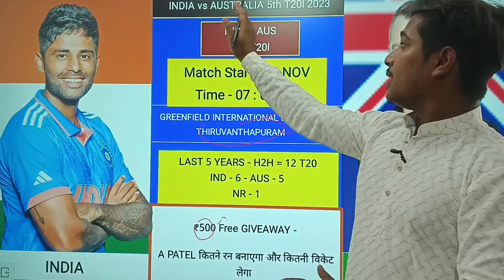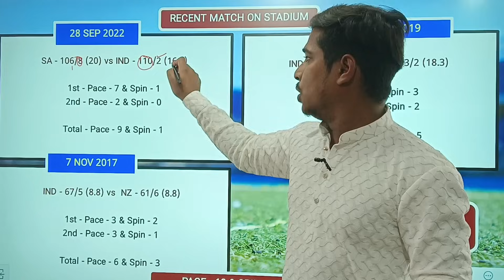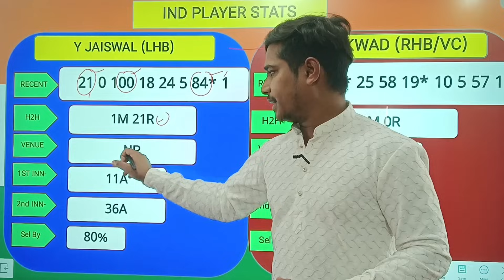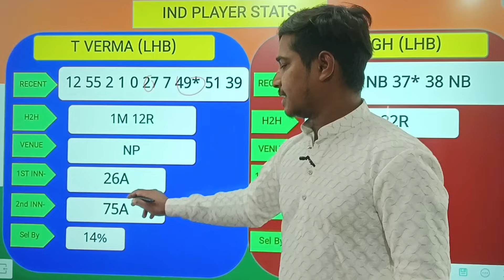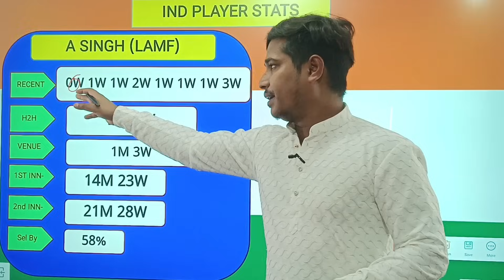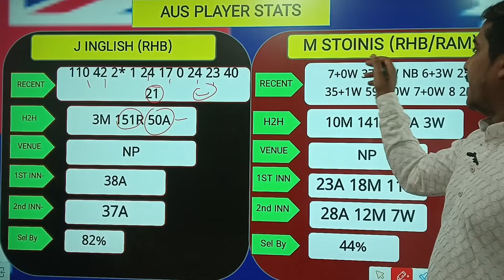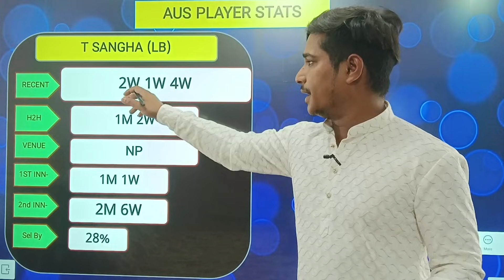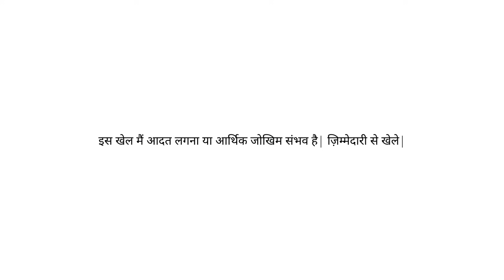IND vs AUS 2nd T20 Dream11 Prediction, India vs Australia Dream11 Prediction,Ind vs Aus Dream11 Team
My11Circle App Link :
Use my exclusive coupon: MECNEW to get additional 20% extra cash on first deposit"

India vs Australia World Cup Odi 2023 match dream11 team,
India vs Australia t20 dream11 prediction,
India vs Australia 2nd T20 2023 Dream11 Prediction,
India vs Australia 2nd T20 Dream11 Team Prediction,
IND vs AUS t20 dream11 prediction today,
India vs Australia today match prediction,
IND vs AUS t20 dream11 team prediction,
IND vs AUS DREAM11,
IND vs AUS t20 2023 Dream11 Team Prediction,
India versus Australia,
India versus Australia Dream11 Prediction,
ind vs aus 2nd t20 highlight,
fantasy dream team,
fantasy team,
dream11 team,
IND vs AUS 2nd t T20 TODAY DREAM11 TEAM,
ind vs aus t20 2023 today match dream11 team,
India vs Australia dream11 prediction today,
India vs Australia 1st t20 dream11 prediction,
India vs Australia t20 2023 PLAYIN11,
India vs Australia t20 PLAYIN11 2023,
India vs Australia t20l scuad 2023,
aus vs ind 2nd t20 dream11 team prediction,
ind vs aus 2nd t20 dream11 team prediction,
ind vs aus,
ind vs aus t20l 2023,
ind vs aus t20l,
ind vs aus t20 dream11 ki team,
ind vs aus 1st t20 pitch report,
Dr ys RAJASEKHARA Reddy Aca Vca cricket stadium Visakhapatnam pitch report,
ind vs aus 2nd t20 Dr ys RAJASEKHARA Reddy Aca Vca cricket stadium Visakhapatnam pitch report,
ind vs aus GREENFIELD INTERNATIONAL STADIUM - THIRUVANTHAPURAM
 pitch report,
India vs Australia GREENFIELD INTERNATIONAL STADIUM - THIRUVANTHAPURAM
 pitch report,
GREENFIELD INTERNATIONAL STADIUM - THIRUVANTHAPURAM